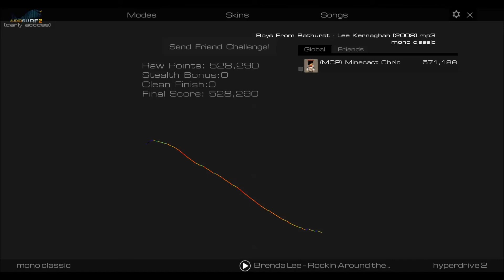Boys From Bathurst in Audiosurf 2!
G'day Casters, I am back in Audiosurf 2 with Boys From Bathurst! What do yo think of the style I used with putting the original video in the corner? Leave a comment saying if you like it or don't like it! Enjoy!